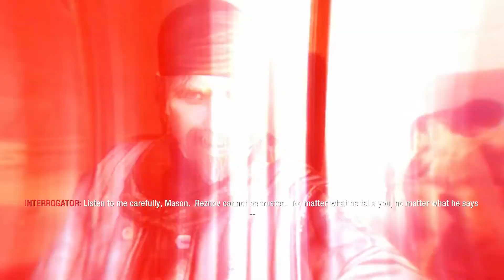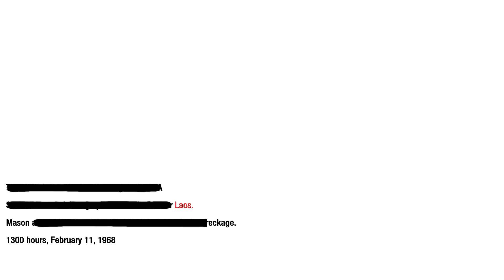Call of Duty: Black Ops (My Gameplay/Walkthrough) Mission 10 - Crash Site (1080p - 60fps)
Call of Duty: Black Ops is a 2010 first-person shooter video game developed by Treyarch and published by Activision. It was released worldwide in November 2010 for Microsoft Windows, the PlayStation 3, Xbox 360, and Wii, with a separate version for Nintendo DS developed by n-Space. It serves as the sequel to Call of Duty: World at War.

Black Ops takes place between 1961 and 1968 during both the Cold War and the Vietnam War, 16 years to 23 years after the events of World at War. It portrays a secret history of CIA clandestine black operations carried out behind enemy lines. Missions take place in various locations around the globe such as the Ural Mountains, Kazakhstan, Cuba, Hong Kong, Laos, South Vietnam, the Arctic Circle and Siberia. The single-player campaign revolves around an experimental chemical weapon codenamed "Nova-6". This weapon is bound to be used by sleeper agents in the United States, who are infused with sequences of numbers, once broadcasts are transmitted from an unknown numbers station.